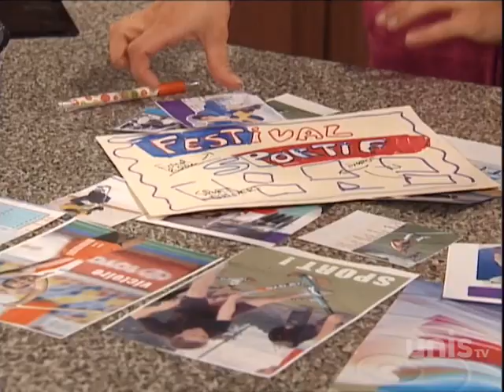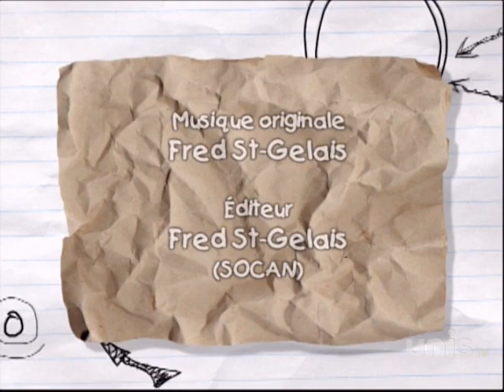Ramdam saison 6 epidode 28